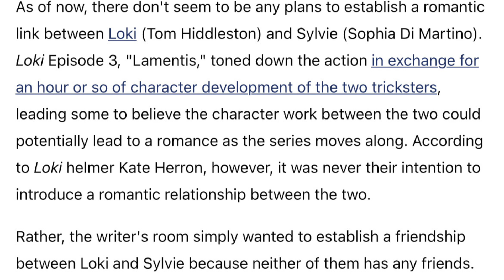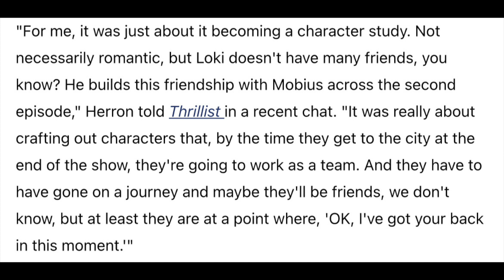It's NOT Weird To Ship Loki + Sylvie | Episode 4 RECAP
I said what I said! I don't know why people are having this weird reaction to Loki (maybe) being romantically into an alternate reality version of himself. Like. who else did y'all expect Loki to fall in love with lol. And the showrunners say that this isn't a romantic thing. But I'M saying that even if it was, I wouldn't be mad about it lol. But yeah, here is the recap for the latest episode of Loki :)